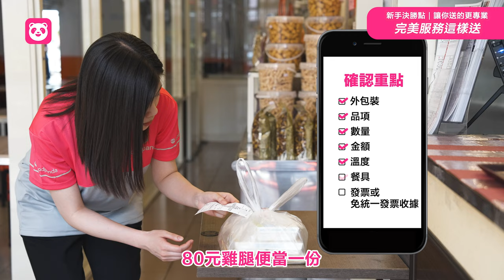【凹凸廣告】讓你送的更專業｜foodpanda 新手教學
為提供更完整、友善的服務
foodpanda提供各種教學工具讓外送夥伴能更好理解工作內容
為了讓外送夥伴在觀看之餘能保有娛樂性
在腳本設計時，凹凸放了許多巧思在其中
並經過不斷的溝通與討論
製作出最符合客戶需求的內容
達到寓教於樂的最佳效果！

聯繫凹凸吧～！